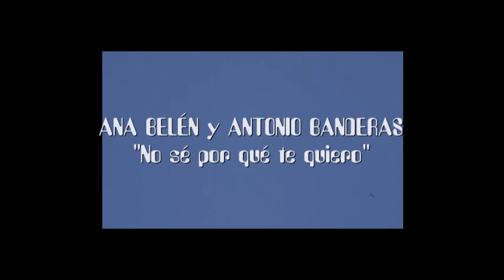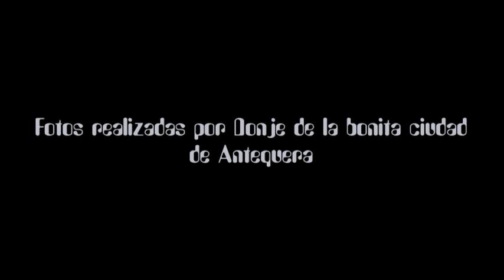No sé por qué te quiero. Cover by Donje.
Bonito tema de Ana Belén y Antonio Banderas sobre unas imágenes de la bonita ciudad malagueña de Antequera.